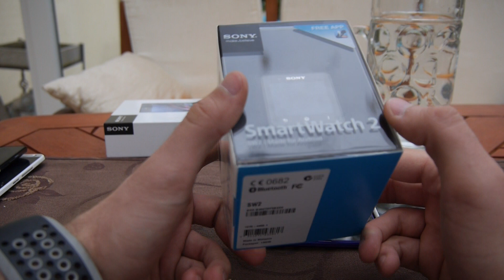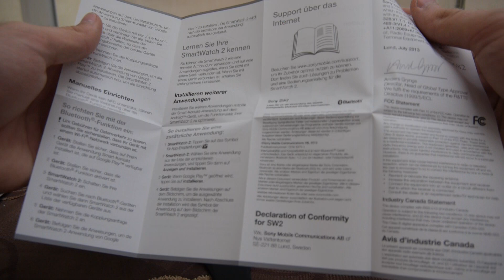Sony Smartwatch 2 im Unboxing [Deutsch]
- Kaufen - Sony Smartwatch 2 Uhr ausgepackt und kurz mit einem LG G2 Smartphone ausprobiert. Schickes Gerät aber aktuell nur Android Geräten kompatibel. Wasserdicht und ab 179 Euro UVP.